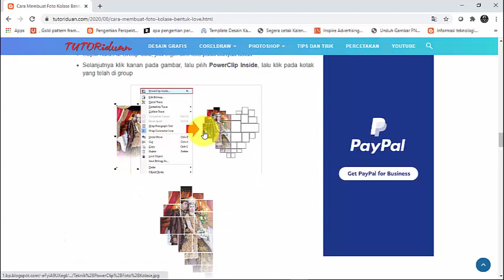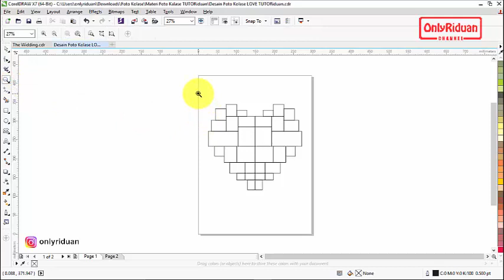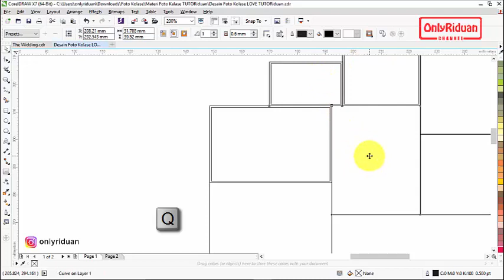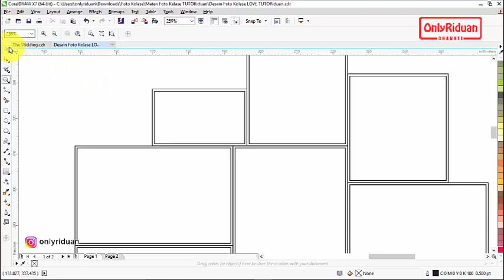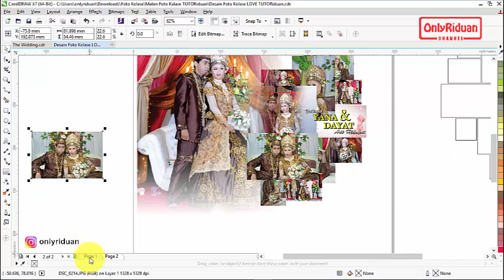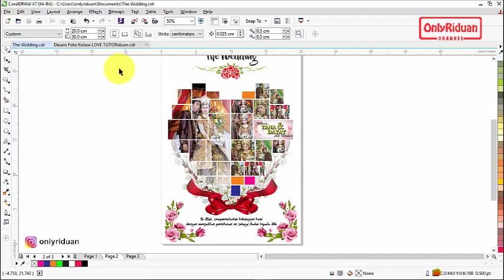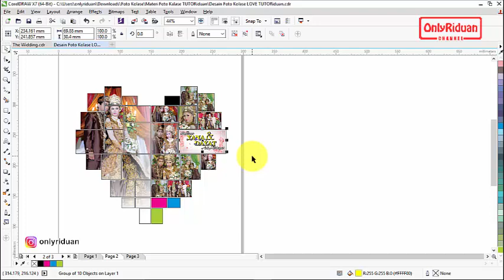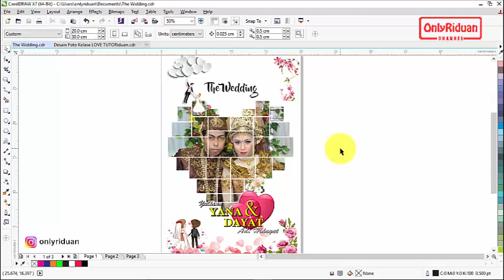Cara Membuat Foto Kolase Bentuk LOVE dengan CorelDraw (Free CDR) - Photo Collage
Tutorial Membuat Foto Kolase Bentuk LOVE dengan CorelDraw (Free CDR), Photo Collage, Manipulasi Foto, The Wedding. Dijelaskan secara detail dan mudah dipahami.

Semoga Bermanfaat